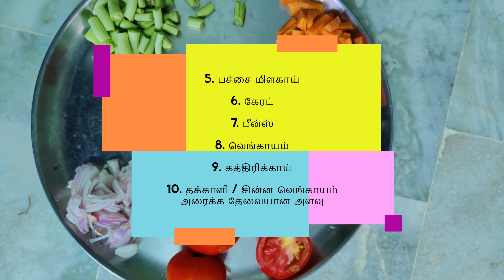Episode 2 Part 2/2: இட்லி தொட்டுக்கை | சிதம்பரம் கடப்பா | சாம்பார்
அநேக நமஸ்காரம் !

இன்று , இட்லி தோசை சப்பாத்திக்கு தொட்டுக்கையாக , சிதம்பரம் நகர பிரசித்தி கடப்பா (பாகம் - 1) மற்றும் சாம்பார் (பாகம் - 2), செய்து காட்டி உள்ளேன் .

ஹோட்டல்களில் 100-200 ரூபாய்க்கு கிரேவி வாங்குவதை தவிர்த்து , உணவு பிரியர்களுக்கு வீட்டில் சுவையான ஆரோக்கியமான , சுலபமான கடப்பா செய்து அசத்துங்கள் .

உங்கள் பிரியமானவர்களின் பாராட்டுகக்ளை comment மூலம் அவசியம் பகிரவும் .

வாழ்க நலம் மற்றும் வளமுடன் !

அன்புடன்,

மதுரை மாமி